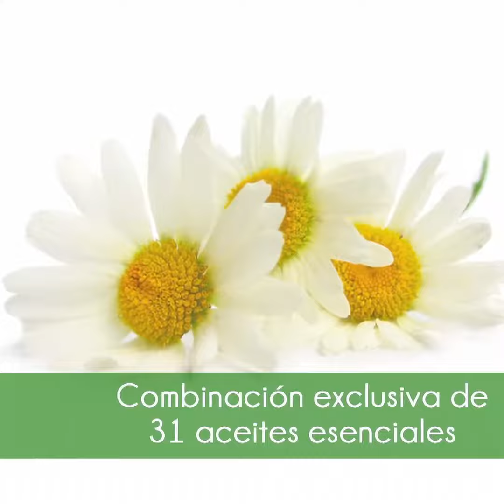OLEO 31| Karol Archila - Lider de Grupo Swiss Just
Óleo 31 - ¿Tensión?.
¿Molestias? ¿Dolores de cabeza? Mediante el masaje relaja, devolviendo la energía y la agilidad naturales del cuerpo. Afloja las tensiones que generan dolores musculares y de cabeza. El Óleo 31 potencia los beneficios de otros productos Just creando una sinergia única.
MODO DE EMPLEO 📍Fricción: colocar unas pocas gotas y frotar vigorosamente la zona.
Colocar dos gotitas de Oleo 31 en el cuero cabelludo y masajear bajo la ducha para un
efecto vigorizante y refrescante (Precaución: mantener alejado de los ojos).
📍Masaje: mezclar 3-5 gotas con un producto vehicular (Aceite Vehicular, Lociones o Cremas Just) y masajear suavemente.
📍 Inhalación: colocar 3-5 gotas en un hornillo, frasco rociador, humidificador con agua para que las moléculas del aceite esencial se evaporen en el aire y puedan ser inhaladas al respirar.
📍Compresas: colocar compresas de agua fría luego de frotar unas gotas de Oleo 31 Just en las sienes para potenciar el efecto refrescante
🥣 INGREDIENTES ACTIVOS PRINCIPALES
 Albahaca
 Alcaravea
 Anís
 Apio
 Benjuí
 Cajeput
 Canela
 Citronella
 Clavo
 Enebro
 Eneldo
 Estragón
 Eucalipto
 Gaulteria
 Ginseng
 Hinojo
 Lavanda
 Limón
 Lirio Pálido
 Madera de Rosas
 Manzanilla
 Melisa
 Menta Salvaje
 Mirra
 Naranja
 Nuez Moscada
 Pino Enano
 Romero
 Salvia
 Tomillo
 Vainilla

KAROL ARCHILA
Lider de Grupo